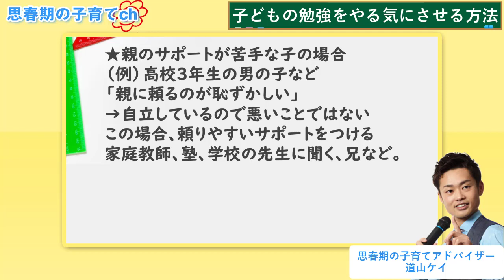【子供の勉強をやる気にさせる方法】親がかけるべき言葉とは？【元教師道山ケイ】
子どもの勉強をやる気にさせる方法を解説しました！

★新刊発売中
【2022/4/14】ウチの子、最近、思春期みたいなんですが、親子でイライラせずに乗り切る方法、教えてください（すばる舎）⇒

・高校受験 志望校に97%合格する親の習慣（青春出版社）⇒